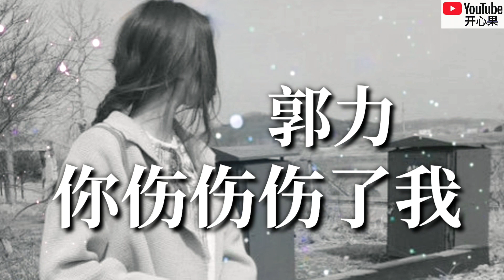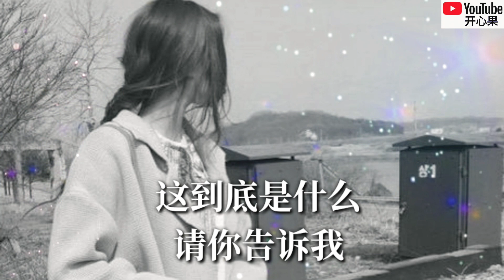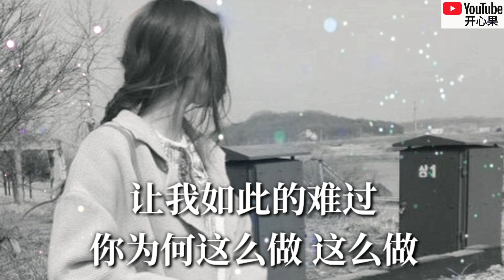❤🎶【你伤伤伤了我】原唱：郭力🎶❤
【你伤伤伤了我】
原唱：郭力
词曲：郭力
编曲：李德奎
混音：唐瑜
母带：唐瑜
录音：海南莲花录音棚
和声：郭力
吉他：孙越

如果你心里没有我
为何不早点告诉我
如今你遇到了帅哥
你才说我们不适合

你抛弃我跟他走了
是否已找到了快乐
如果这是你要的生活
我还有什么话可说

我爱爱爱着你
你伤伤伤了我
这到底是什么
请你告诉我

我爱爱爱着你
你骗骗骗了我
让我如此的难过
你为何这么做 这么做

我爱爱爱着你
你伤伤伤了我
这到底是什么
请你告诉我

我爱爱爱着你
你骗骗骗了我
让我如此的难过

我爱爱爱着你
你伤伤伤了我
这到底是什么
请你告诉我

我爱爱爱着你
你骗骗骗了我
让我如此的难过
啊 啊 这么做